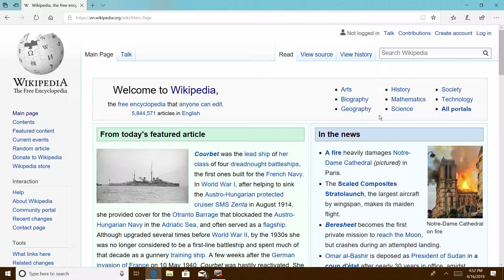how to get to wikipedia